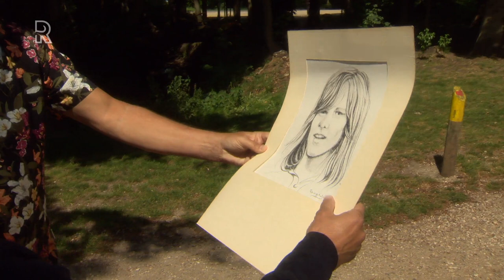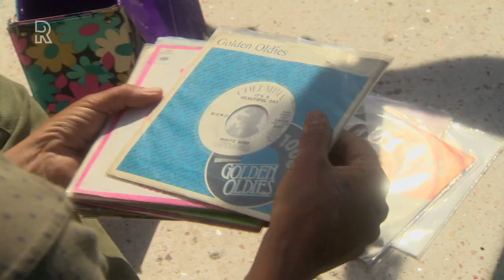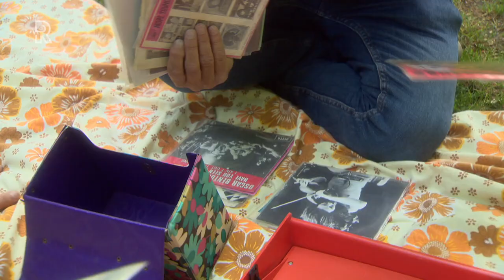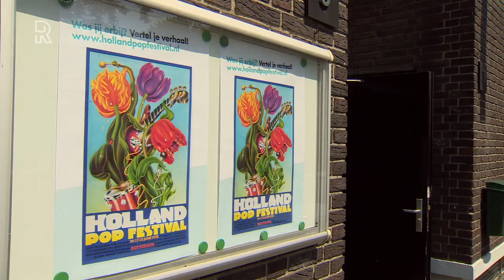Holland Popfestival Talkshow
Live Talkshow nav 50 jaar Holland Popfestival.
Presentatie Sander de Kramer.